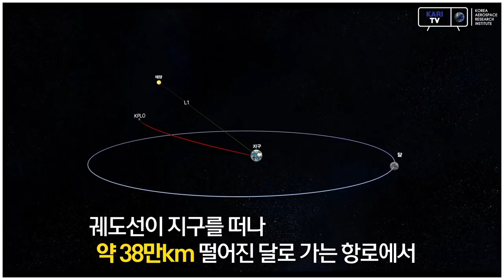반사판 무게만 100톤! 150만km를 잇는 국내 최대 규모 초대형 안테나 공개!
2022년 발사 예정인 한국형 달 궤도선 KPLO!

지구와 최대 156만km까지 멀어지는 궤도선과의 통신을 위해 국내 최대 규모 초대형 안테나가 설치되었습니다.

반사판 무게만 무려 100톤! 750톤급 크레인까지 동원된 안테나 설치 현장을 KARI TV에서 만나 보시죠.